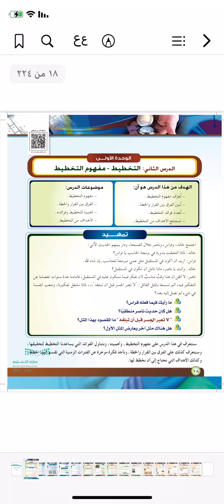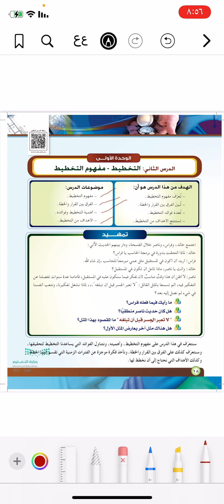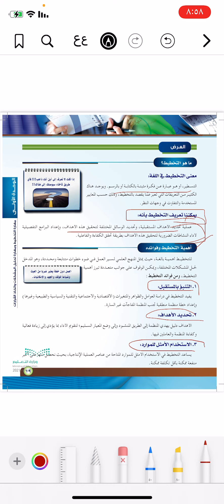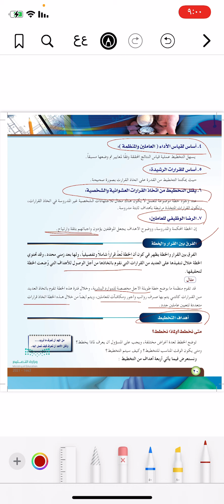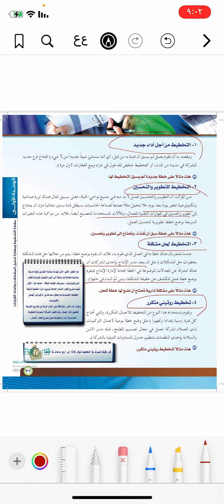مفهوم التخطيط والفرق بين القرار والخطة ٢ن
مفهوم التخطيط والفرق بين القرار والخطة